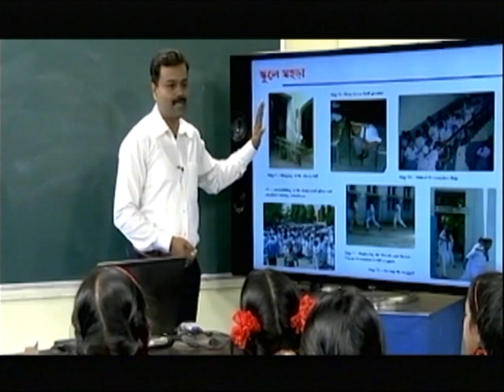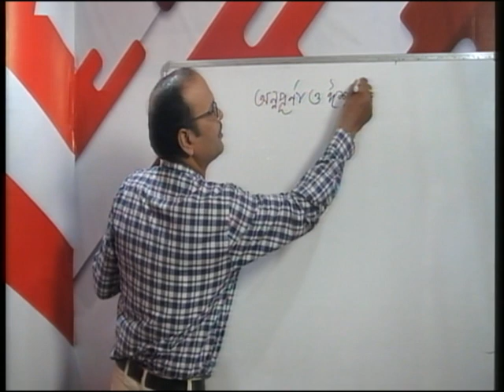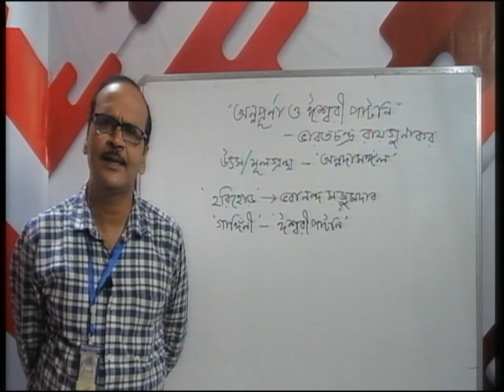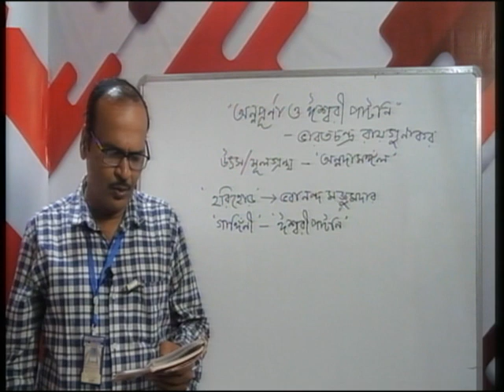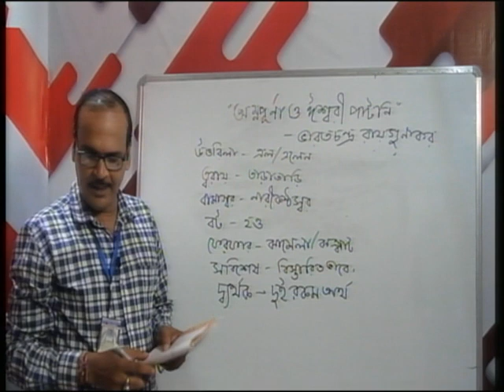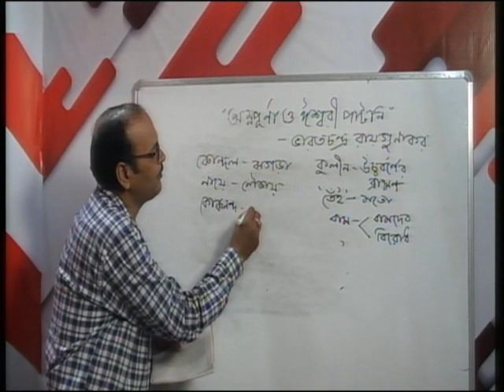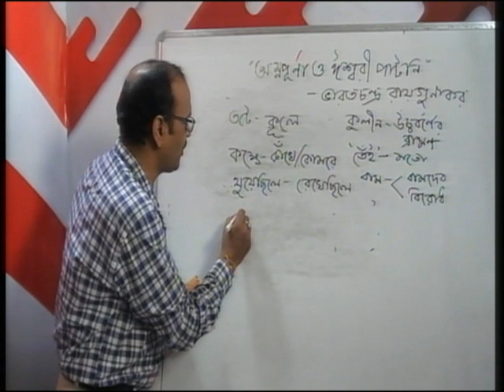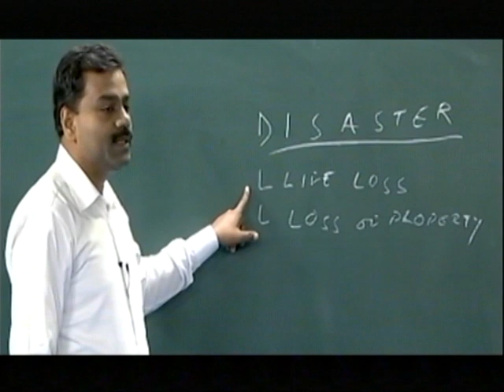অনলাইন ক্লাসরুম Subject Bengali